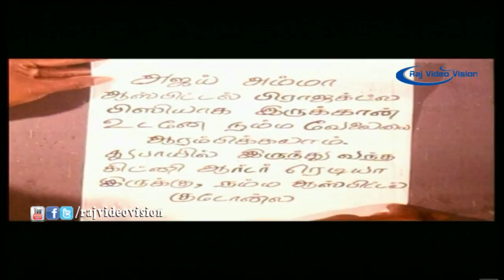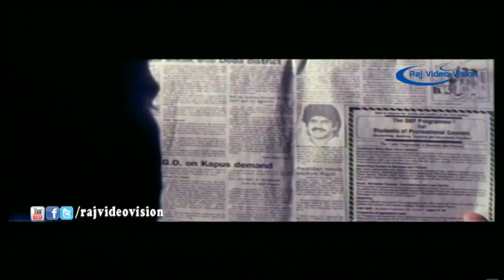Ellame En Kadhali Full Movie Climax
Ellame En Kadhali Movie is a dubbed From telugu Movie Criminal.Criminal is a 1995 Indian Telugu-Hindi bilingual, Action thriller film, produced by K. S. Rama Rao on Creative Commercials banner in Telugu. Mukesh Bhatt on Vishesh Films banner in Hindi directed by Mahesh Bhatt. Starring Akkineni Nagarjuna, Ramya Krishna, Manisha Koirala in lead roles and music composed by M. M. Keeravani or MM Kreem.both of the movies simultaneously shot in Telugu and Hindi, most of the scenes and artists are same in both the versions. The film is inspired by an English film The Fugitive (1993). This is the last film of famous Bollywood actor Ajith